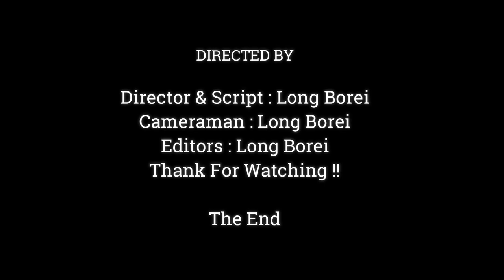Million Pity Poor Mom Jane Was Attack By King, Jody Deeply Scared & Cry Loudly ,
Dear all Value Visitor, This Videos We Want To Show You About , Million Pity Poor Mom Jane Was Attack By King, Jody Deeply Scared & Cry Loudly ,